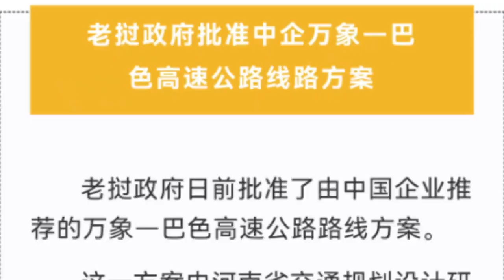老挝万象到巴色高速立项，四千美岛未来可期，抽空去实地观察观察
# 在老挝